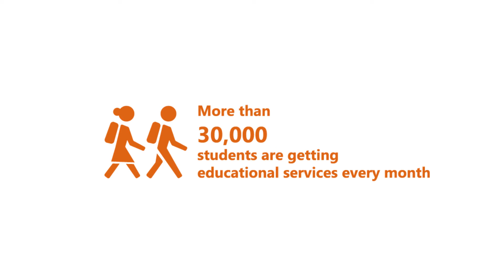Support Syrian Students this Ramadan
Syrian Forum provides services for more than 30,000 Syrian students every month. This Ramadan, you can help us empower even more students.